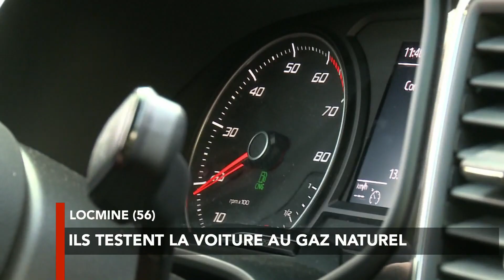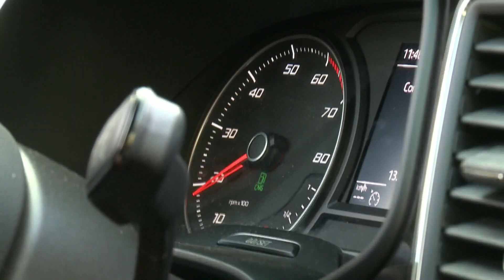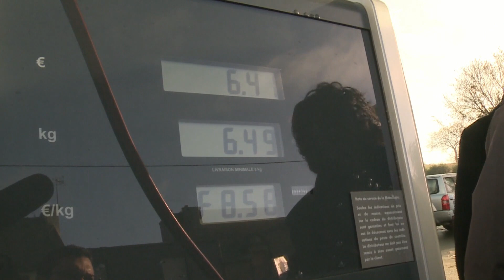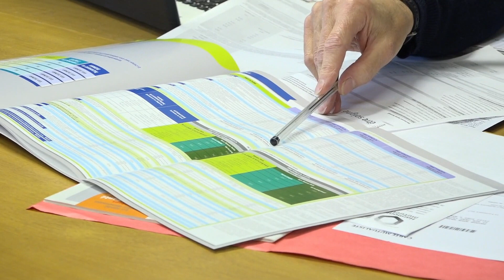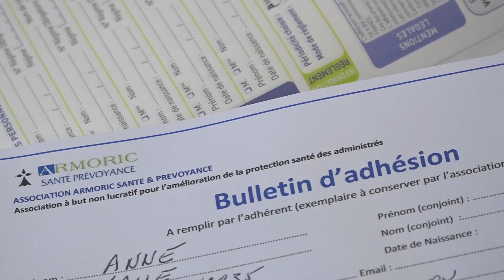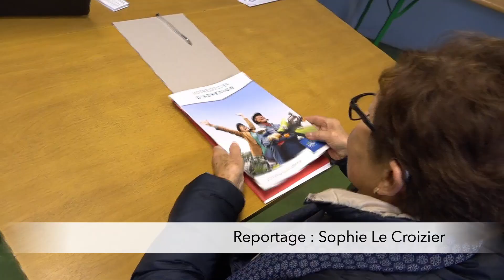​JT breton du mardi 4 décembre 2018 : ​Fin du blocus des dépôts pétroliers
Ce mardi après-midi, les artisans du BTP ont arrêté les blocages des dépôts pétroliers de Brest et Lorient. Satisfaits du moratoire de six mois sur la taxe du gazole non routier, ils ont décidé de lever le camp. La pénurie de carburant devrait donc bientôt prendre fin en Bretagne. Le point dans votre journal. Au menu également, la colère des pêcheurs de bars à la ligne, la disparition de deux marins en baie de Saint-Brieuc et l'essentiel de l'actualité du jour par les rédactions de Tébéo, Tébésud et Le Télégramme.